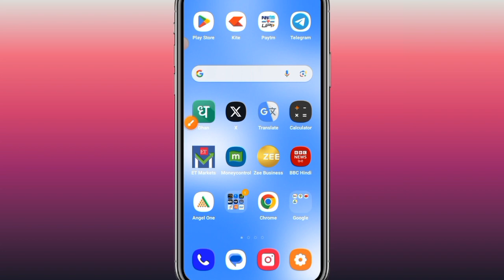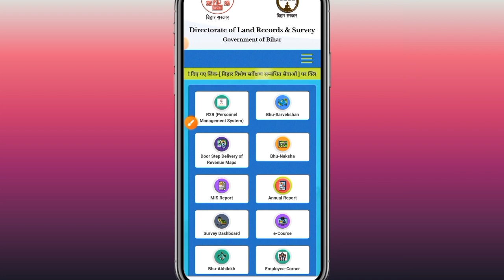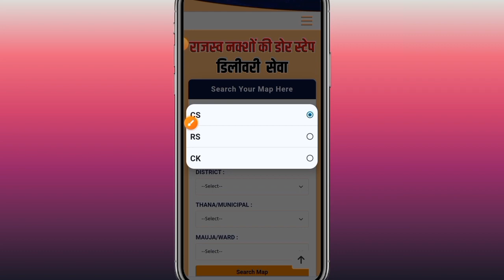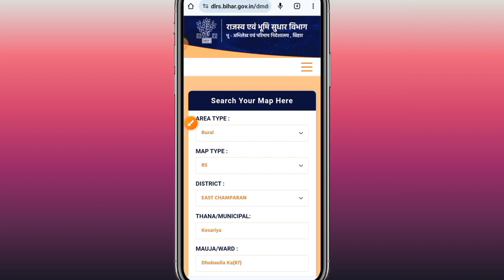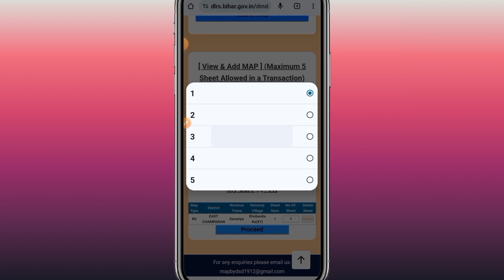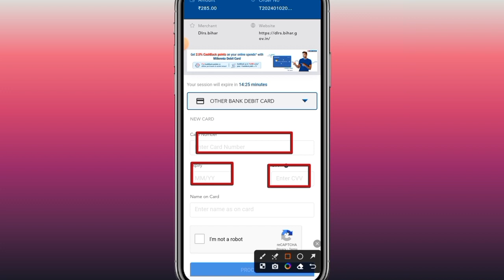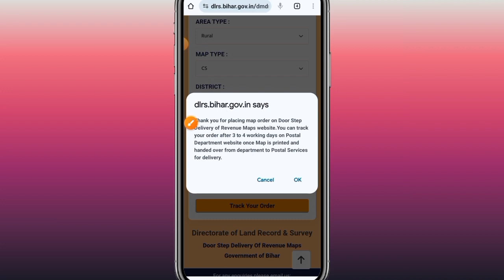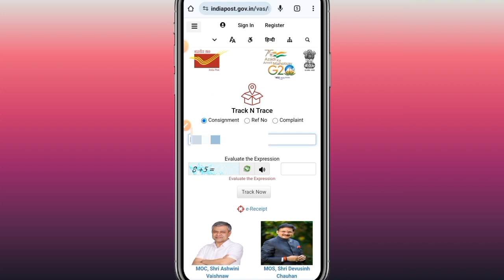Jameen ka naksha online apply kaise kare | नक्शा ऑनलाइन अप्लाई कैसे करे | Bihar Bhu Map Apply Online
Jameen ka naksha online apply kaise kare | नक्शा ऑनलाइन अप्लाई कैसे करे | Bihar Bhu Map

जमीन का नक्शा बिहार,जमीन का नक्शा कैसे देखें,जमीन का नक्शा ऑनलाइन आर्डर कैसे करे,जमीन का नक्शा ऑनलाइन डाउनलोड कैसे करे,जमीन का नक्शा ऑनलाइन कैसे मंगाए,ऑनलाइन जमीन का नक्शा कैसे निकाले?,अपने गाव का नक्शा कैसे डाउनलोड करें,जमीन का नक्शा कैसे डाउनलोड करें,जमीन का नक्शा ऑनलाइन कैसे निकाले 2022,नक्शा ऑनलाइन अप्लाई 2022,वन अधिकार पट्टा ऑनलाइन कैसे करें,सीएससी से वन अधिकार पट्टा ऑनलाइन कैसे करें,अपने जमीन का भू नक्शा कैसे देखें मोबाइल में ऑनलाइन 2023

3). YouTube -

tech bharti
bhu naksha bihar
Jameen ka naksha apply kaise kare
Bihar Bhu map ka apply kaise kare
Jameen ka naksha online kaise mangaye
Jameen ka naksha kaise mangaye
Bihar bhu map ka form kaise bhare
Gaon ke naksha ka online apply kaise kare